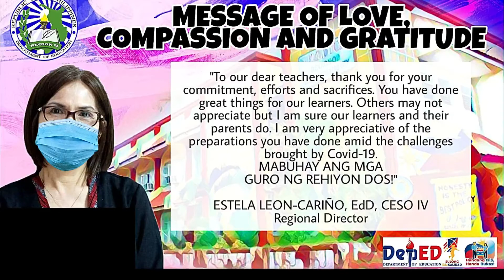Happy Teacher's Day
ctto Owner of the Music